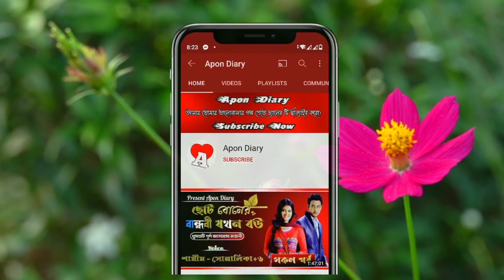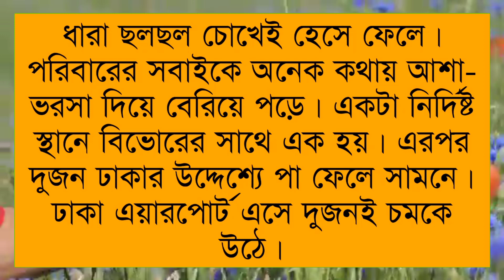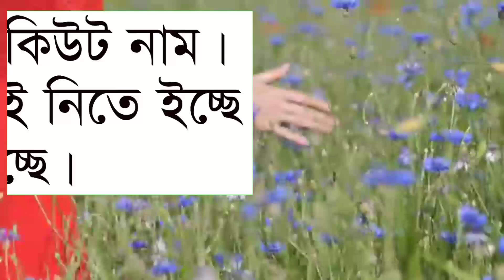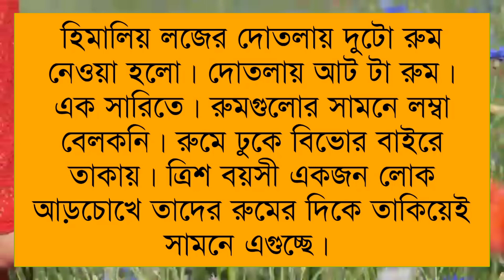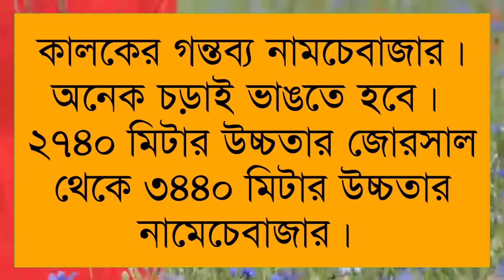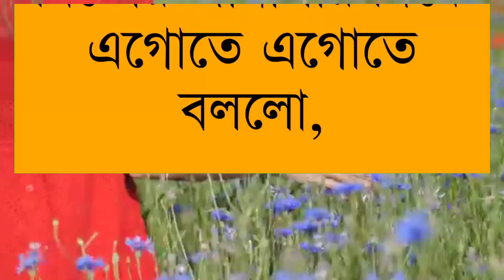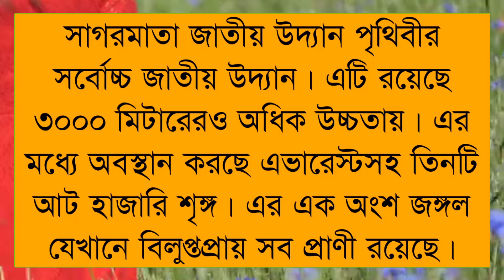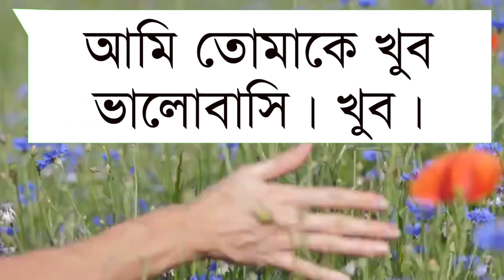জুনিয়ার মেয়ে যখন কোটিপতি বউ ||সিজন - ১৫ ||Romantice love story || Ft :-Shonlika&Rayhanul,Sajid,Tamim